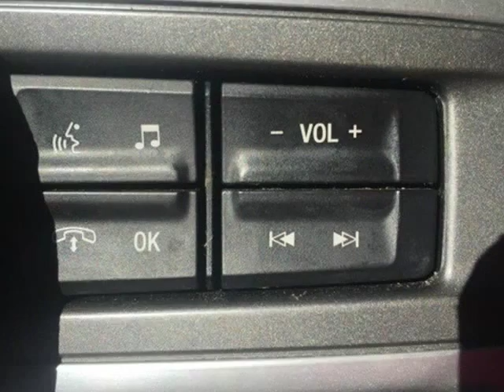2013 Ford Mustang (Mobile, Alabama)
SKCO Automotive
7354 Airport Blvd.